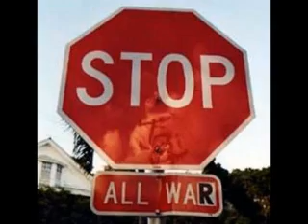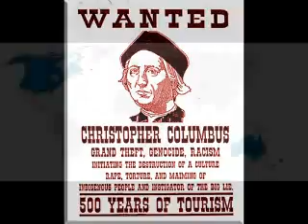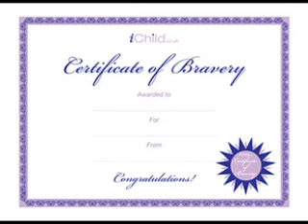Little boy soldier - The Jam COVER Changed Acoustic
Dedicated to our dear Mark (gerdenshed)
Watch this man from start and he simply gets better and better
has a heart of gold too
As mod as the Jam was they still was quite punky
Mr Weller was a gunuine great poet